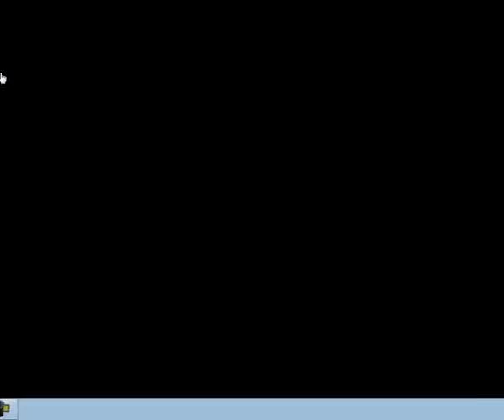Criminal Case - Case 12 Talk To Jack About Phone Threat